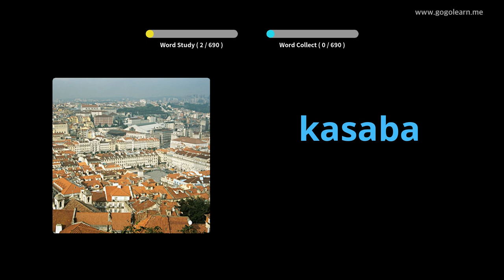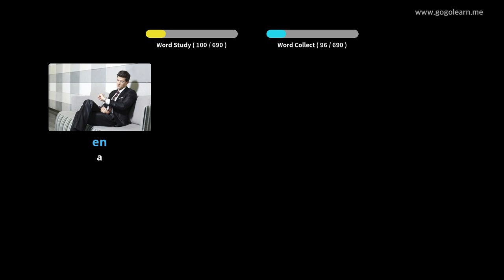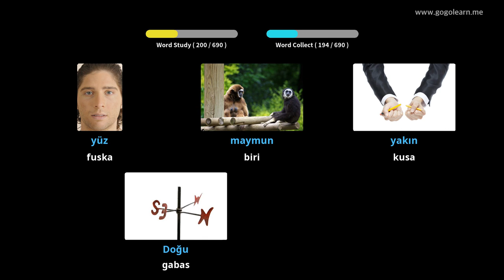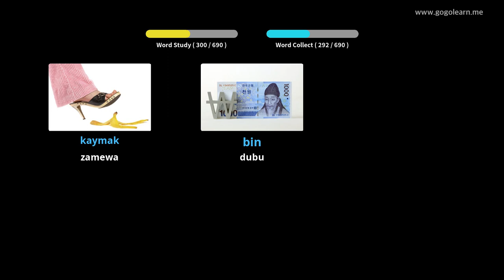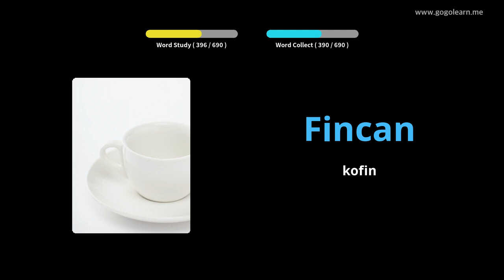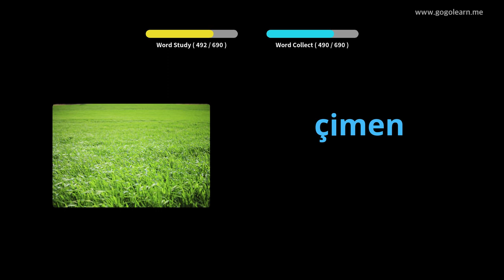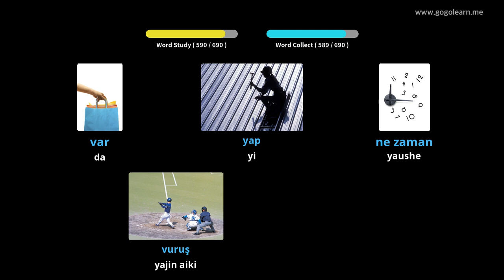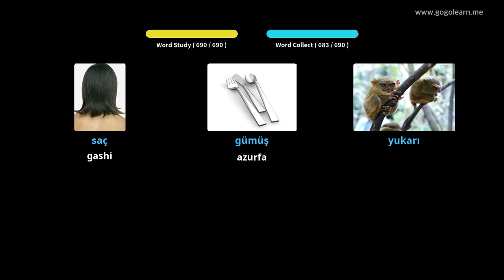Ocan Turanci yara | Golearn